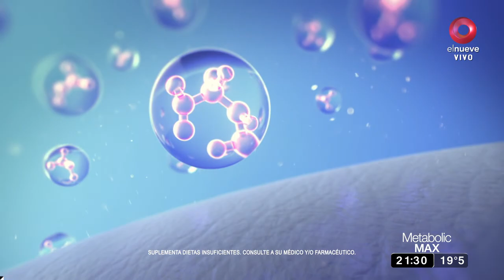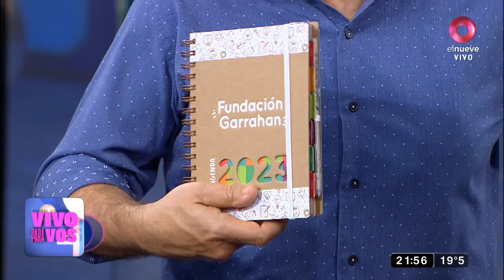Vivo Para Vos: programa del 13 de noviembre de 2022 | Federico Palazzo y Marcelo Marcote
En una nueva edición de Vivo Para Vos hablamos con el actor Marcelo Marcote, el director Federico Palazzo, las recetas del doc Sergio Snieg y más.